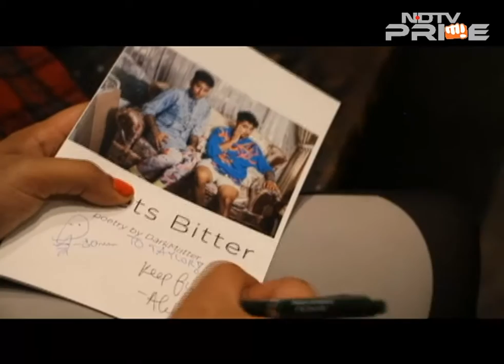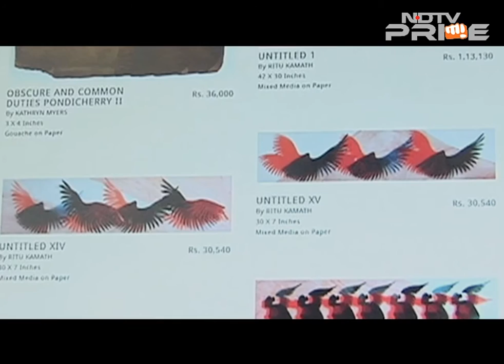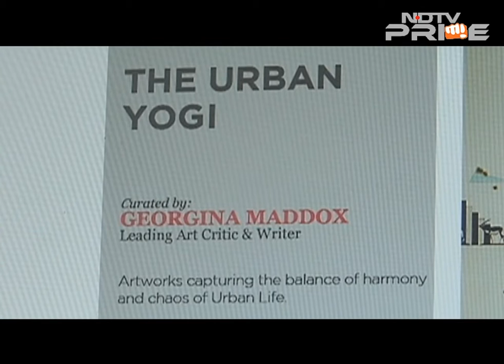Meet the artist whose work has illuminated Indian art for 7 decades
In this episode of On Art, we meet photographer and book maker Dayanita Singh, who explains the secret to her consistency, and also Alok Vaid Menon, who's challenging gender norms through their 'dark-matter' poetry. We also talk to a legend of the art community, Satish Gujral, whose work has illuminated Indian art for 70 years.